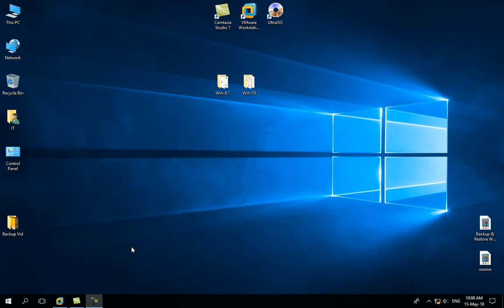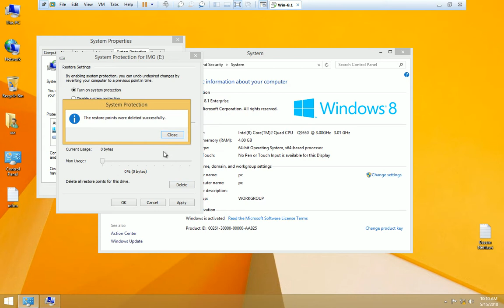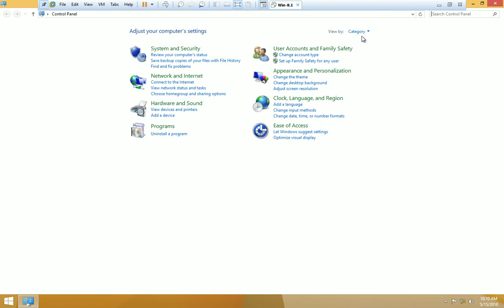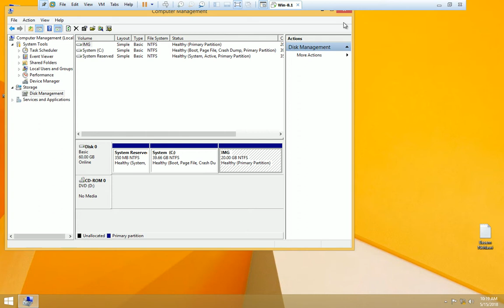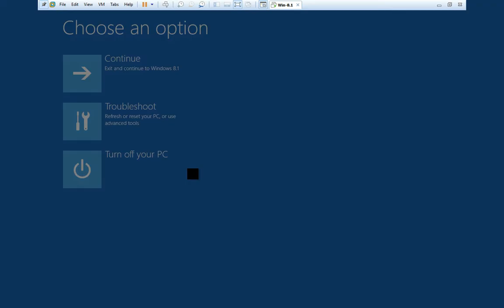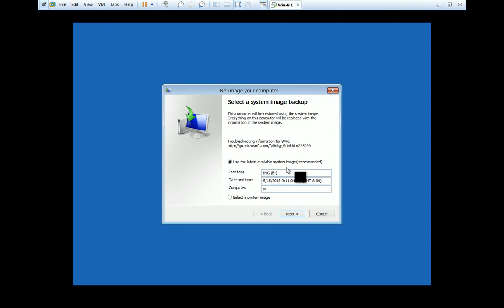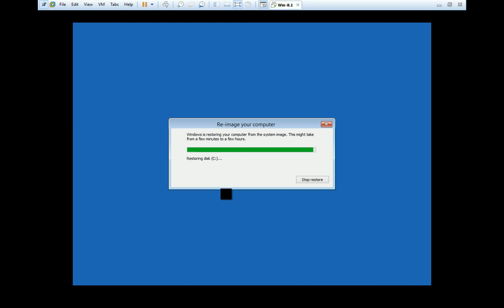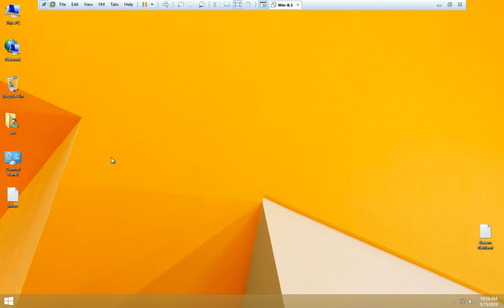Backup & Restore Win 8 1 Img